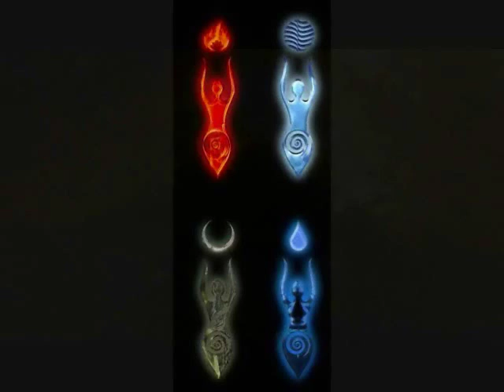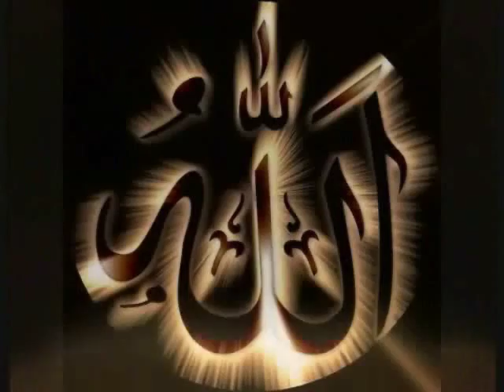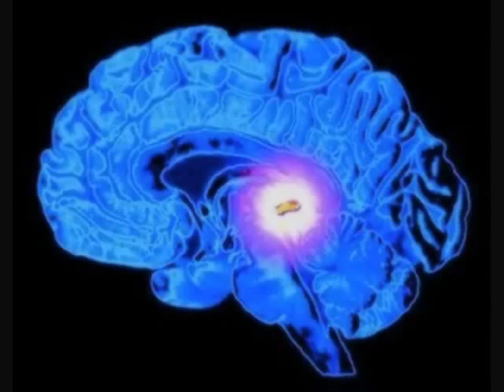Royal Black Cosmic Family - Sistar Myrah PT1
Royal Black Cosmic Family explain